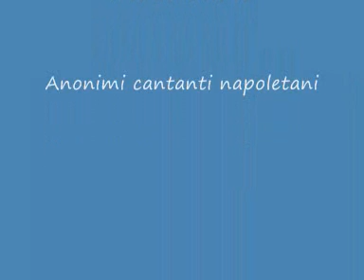ossessione aventura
video originale degli aventura con montata la canzone cantata in itanapoletano